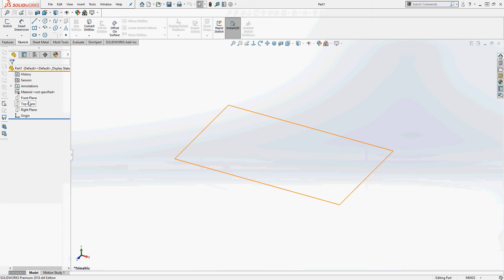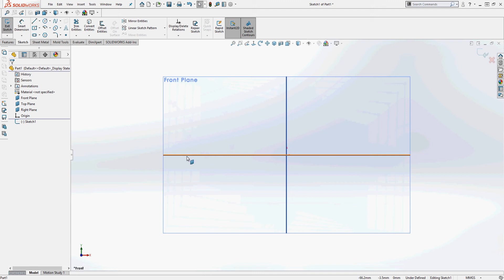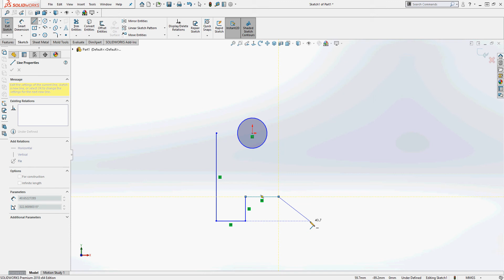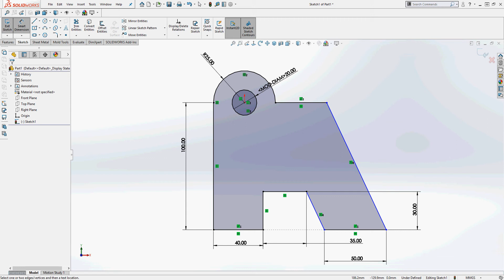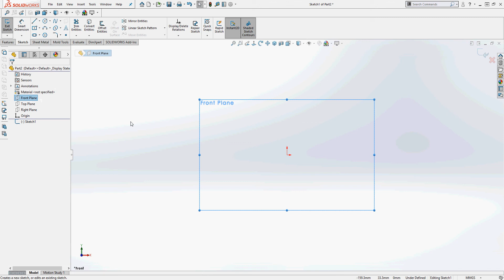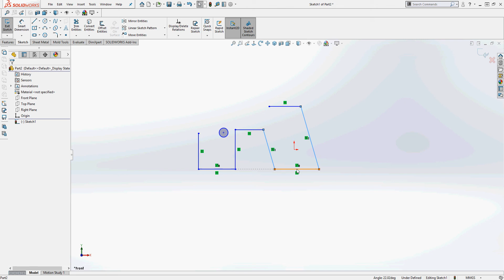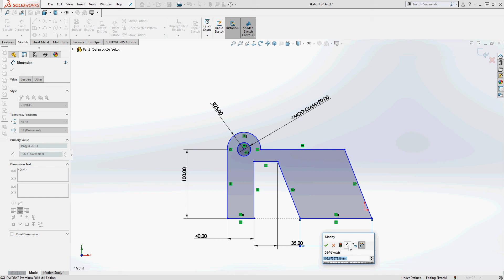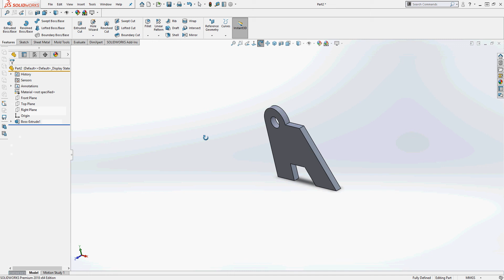sketch constraints in Solidworks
First exercise I do in my Solidworks class to teach students how to use Sketch constraints.  You can download the worksheet to use here: